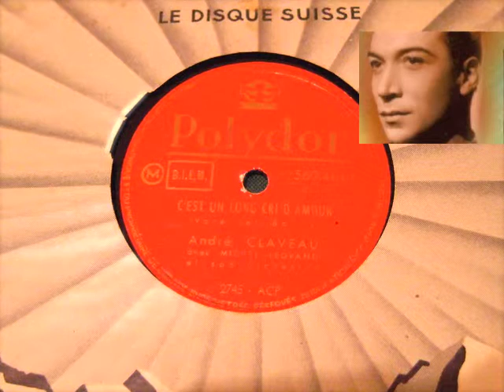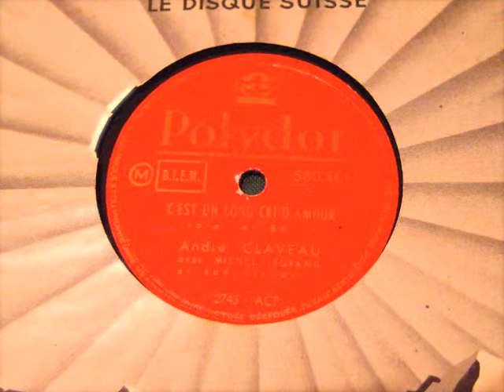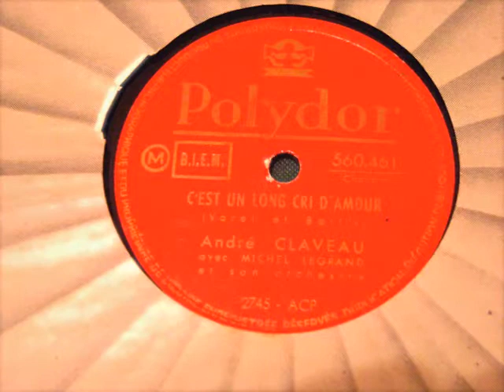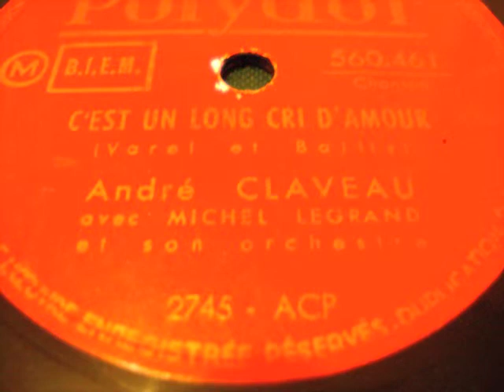André Claveau - C' est un long cri d' amour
avec Michel Legrand et son orchestre